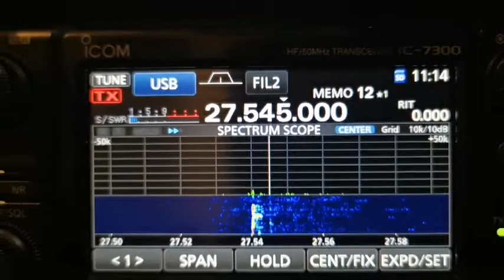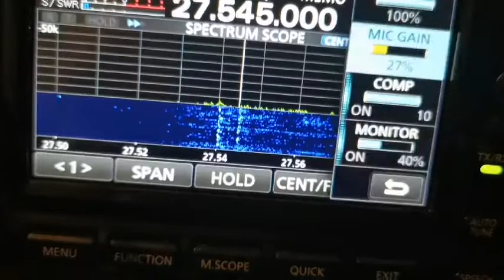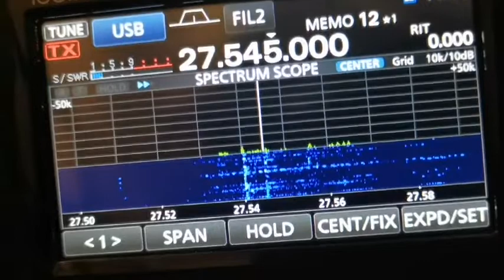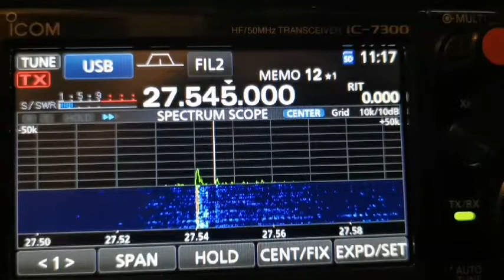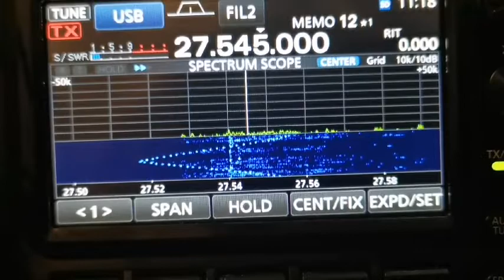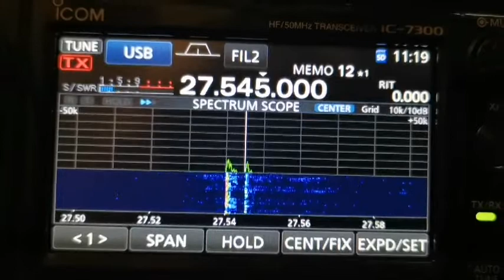14SLB031 - 14JC001 - 14ED590 De 14ED666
14SLB031 14FC031 Francis Dép 31
14JC001 Jean Claude Dép 59
14ED590 Claude  Dép 59
De 14ED666 Steven dép 59